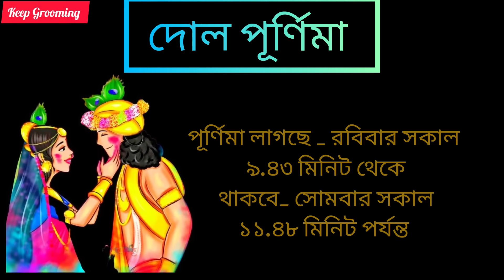দোল পূর্নিমার দিন ভুলেও করবেন না এই ৫টি কাজ নতুবা জীবনে চরম বিপর্যয় নেমে আসবে,অবশ্যই করুন এগুলি।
দোল পূর্নিমার দিন ভুলেও করবেন না এই ৫টি কাজ নতুবা জীবনে চরম বিপর্যয় নেমে আসবে,অবশ্যই করুন এগুলি।@keepgrooming1M